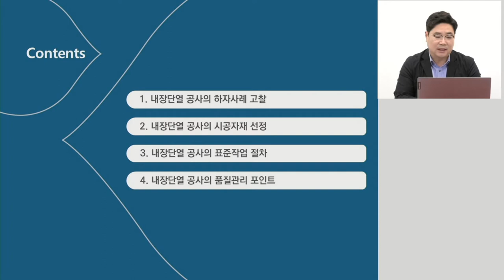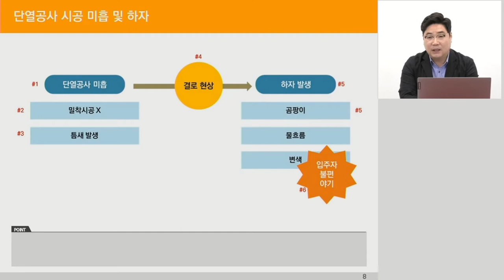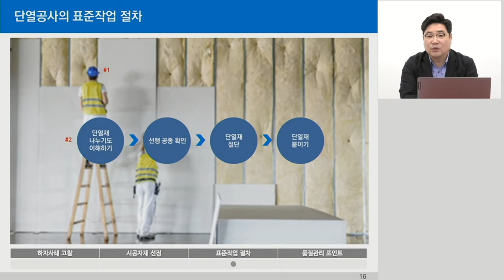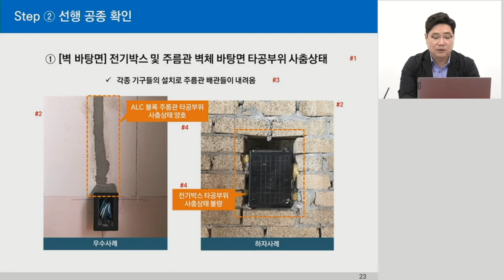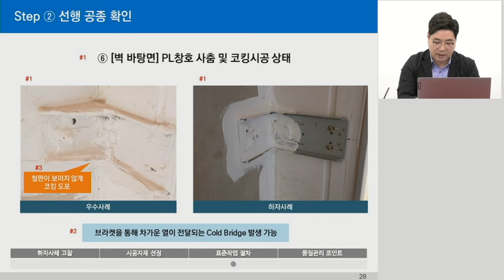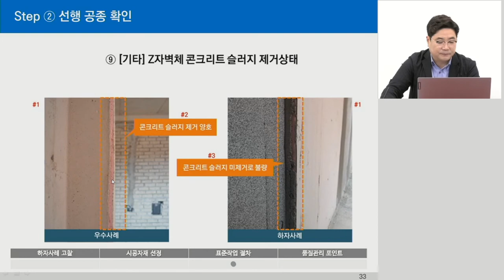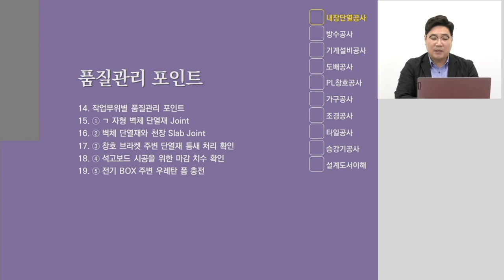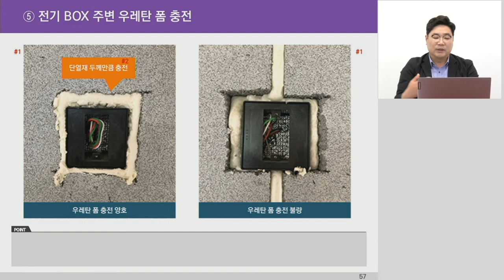[집수리 코디] 1강. 내장단열 공사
내장단열 공사의 이해, 하자사례 고찰, 품질 관리 포인트, 표준작업 절차 등